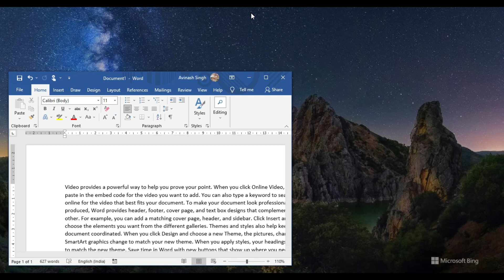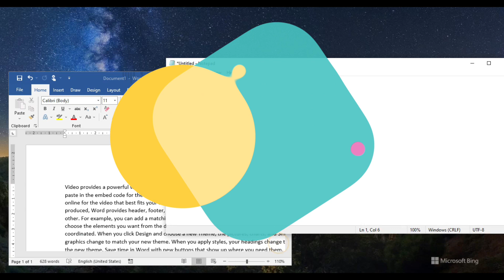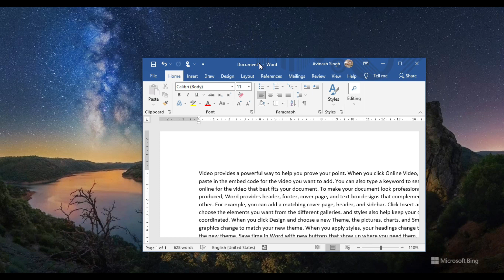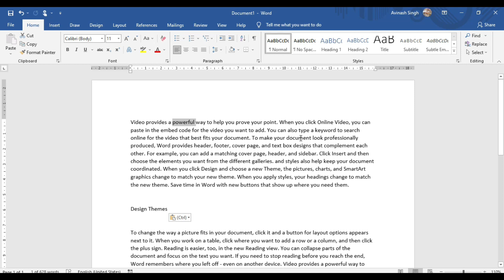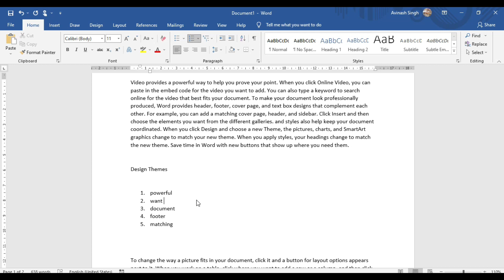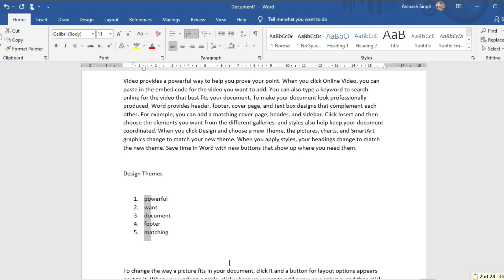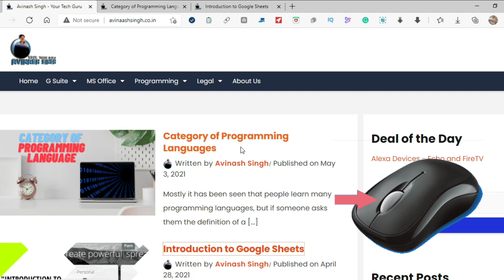How to Use a Computer Mouse & Keyboard like a Professional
In this video, you can learn professional use of mouse and keyboard. These tricks and tips can make your work very easy.